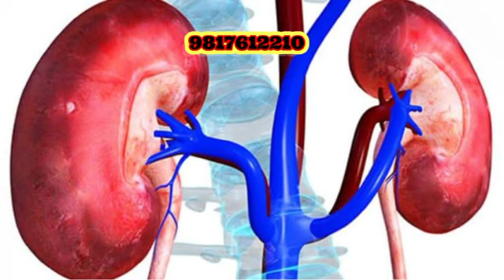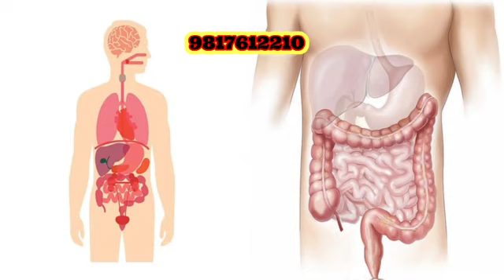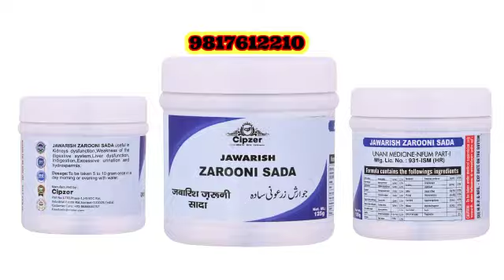गुर्दों को सुरक्षित रखें|पाचनतंत्र को मजबूत बनाये|लीवर को स्वास्थ्य बनाये|जवारिश जरूनी सादा केफायदें